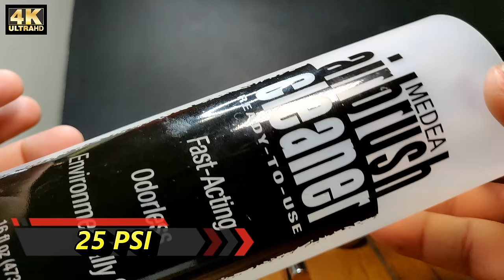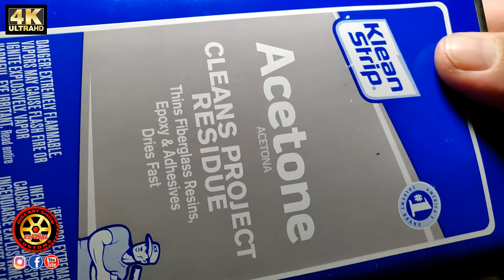Transparente Uretano y Ajustes de Aerografo